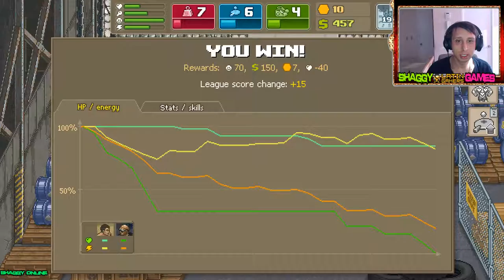Punch Club - mua trang thiết bị tập luyện | punch club #29